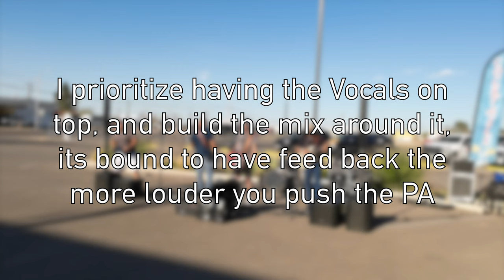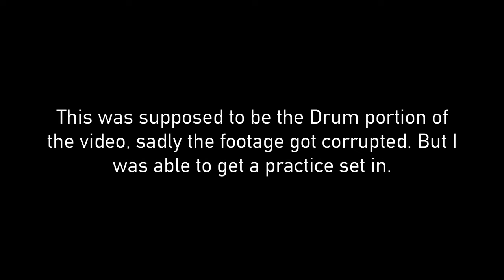Event #31 Using The Small Rig, Changos Axe Throwing!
Event #31
Using The Small Rig
Changos Axe Throwing!

IEM:
Mackie DL1608

Main Mixer:
M32C(DL32)

Electro Evolve 50 column Array 2x

Electro-Voice ELX200-12SP 12 inch Powered Subwoofer 2x

A weird one, playing in the parking lot wasn't the best, but we made it work, there was a slight tilt back where if the wind was just enough a lot would have tipped over. Nevertheless, we had fun at this Event!

Power Extension:

Vocal Mic Used:

Guitar Microphone used:
Senhieser e 609

 Drum Mics used:
PGA Drum Kit

 BASN Personal IEM Monitors:

 Kick Mic used:
Shure Beta 91A

Plug Tester

Cable Tester:

Hihat tambourine:

Snare Mic:

Snare Top:

Snare Bottom:

Drum sticks:

~Where There Is No Right Or Wrong
                                                   Music Matters~